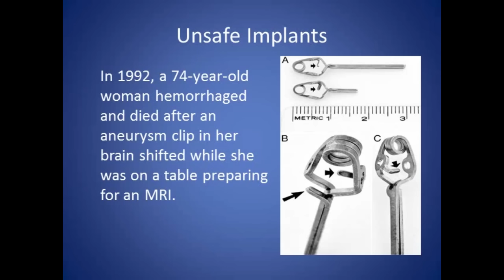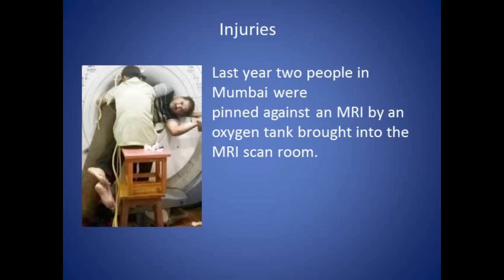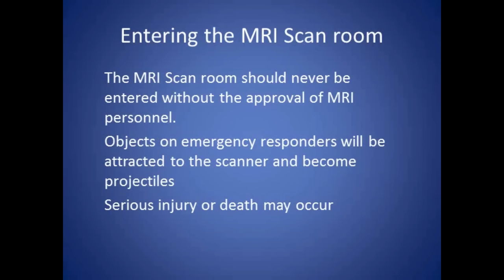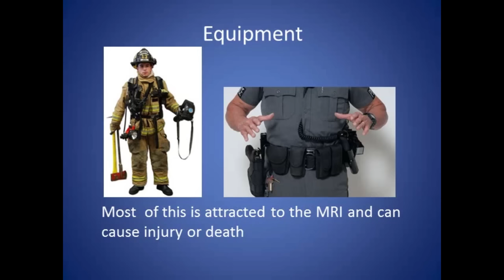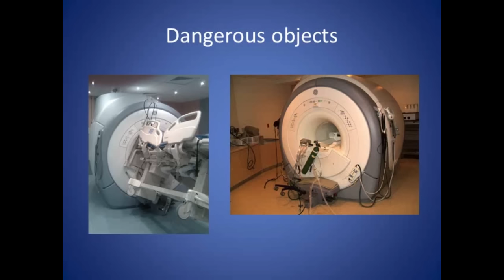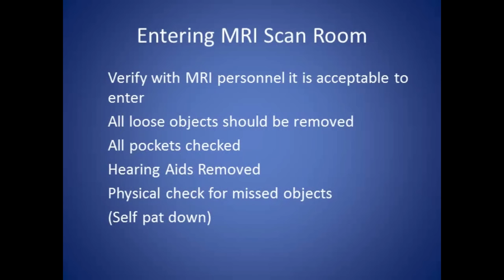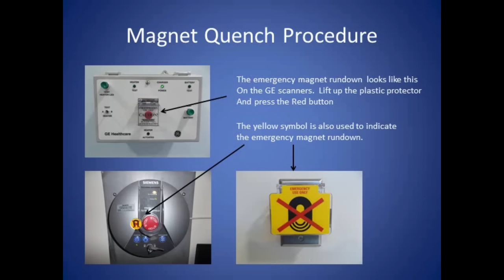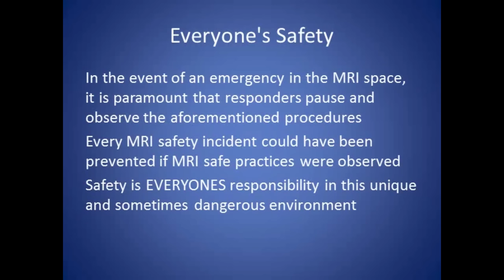MRI Safety for Emergency Responders